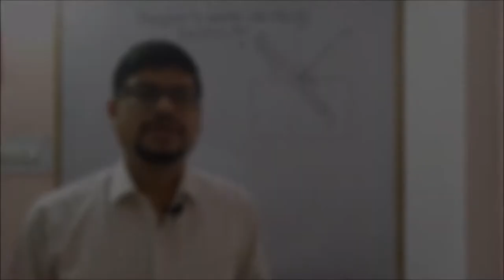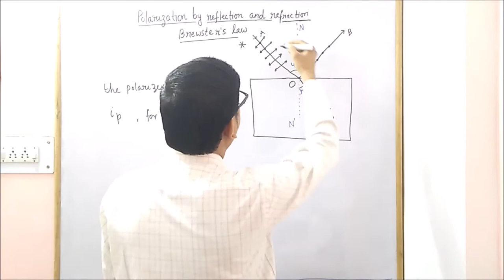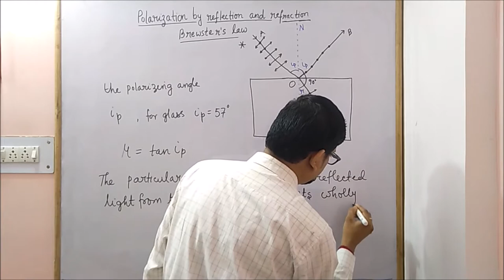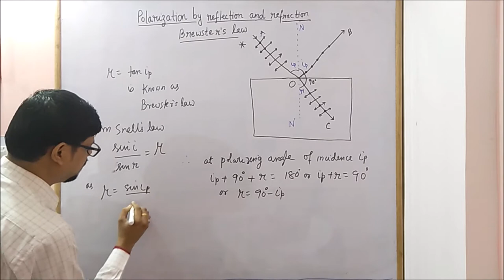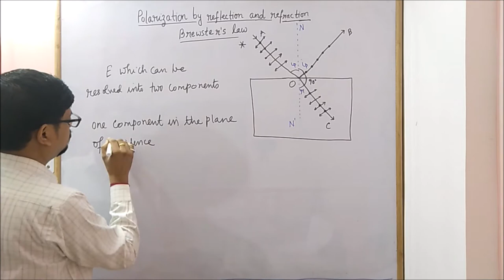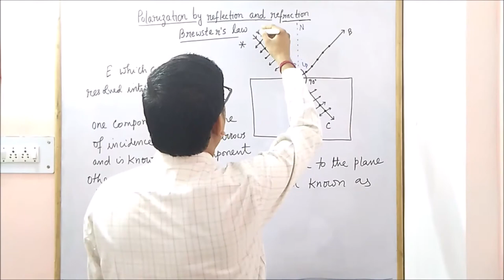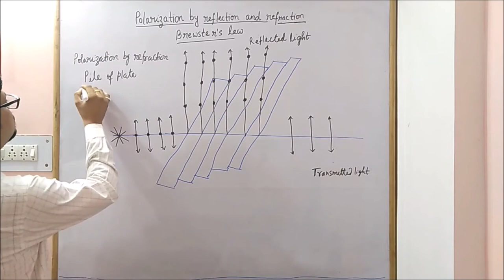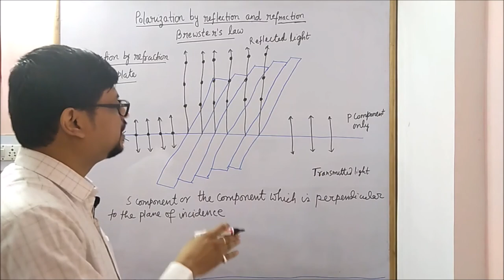Polarization by Reflection and Refraction and Brewster's law.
In this video, we learn about Polarization by Reflection and Refraction and Brewster's law.